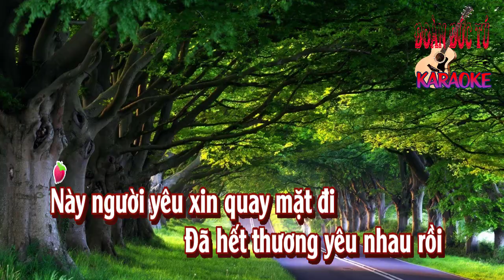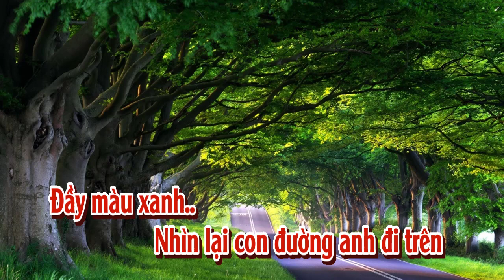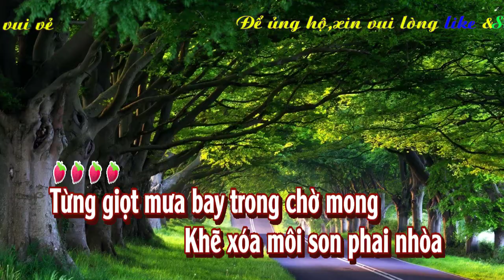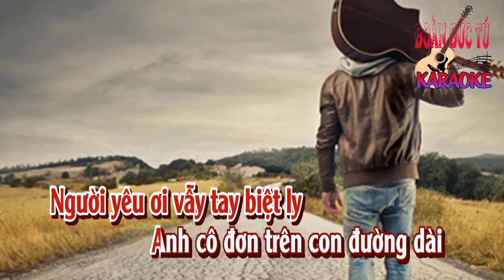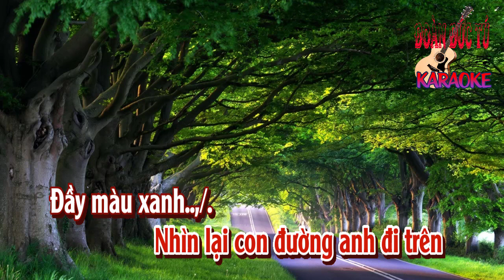karaoke Con Đường Màu Xanh |tone Nữ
Con Đường Màu Xanh, sáng tác: Trịnh Nam Sơn., hòa âm &dựng karaoke: Đoàn Đức Tú.
Này người yêu xin quay mặt đi
Đã hết thương yêu nhau rồi
Này người yêu em đi về đi
Xin em đừng hờn trách tôi
Vì giờ đây, trái tim đã
giá lạnh..

Từng giọt mưa bay trong chờ mong
Khẽ xóa môi son phai nhòa
Nhìn giọt mưa bay trong trời thu
Cho ai lòng càng nát tan
Vì giờ đây, tôi và em
chia tay..

Người yêu ơi vẫy tay biệt ly
Em cô đơn trên con đường dài
Giọt nước mắt hãy lau thật khô
Vì không muốn thấy em u sầu
Tôi mong em từ nay
Hãy xóa hết tâm tư buồn vương

Em thênh thang trên con đường về
Tình yêu đã tan theo mây trời
Nhìn lại con đường em đi trên
Đầy màu xanh..
chia tay..

Đầy màu xanh..,/.